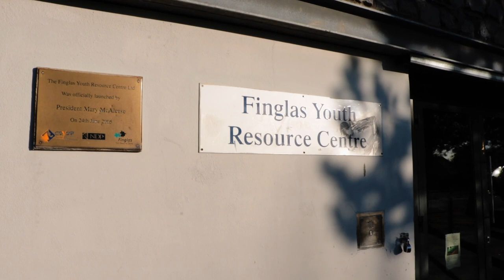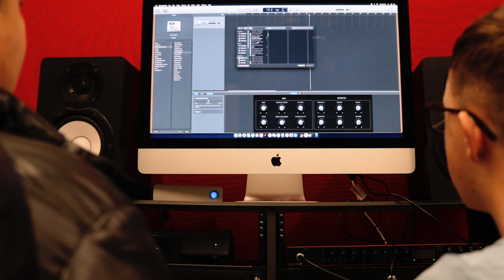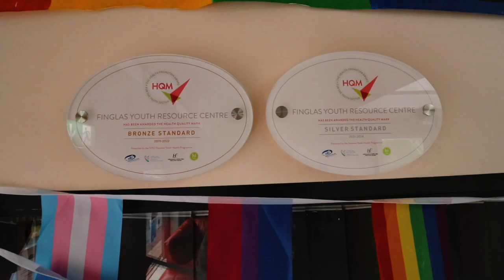Finglas youth Resource Centre, A snapshot of what we do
This is a snapshot of the work we do in Finglas Youth Resouce Centre. Video was made as part of our Strategic Plan Launch 2023 to 2027. visit fyrc.ie for more information.